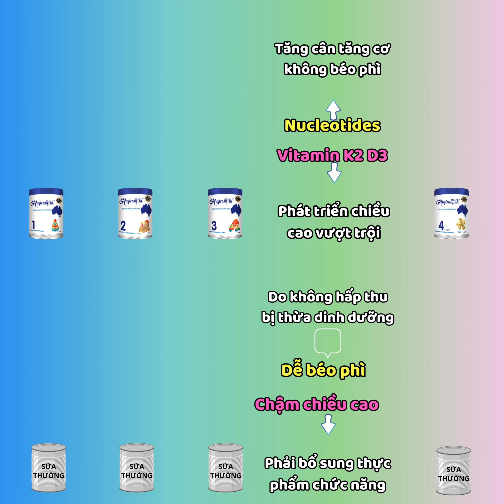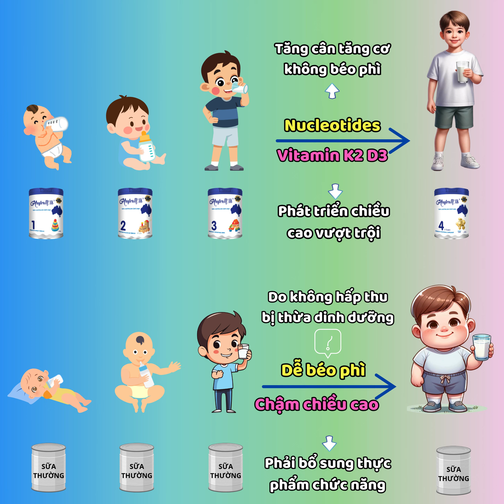suatangchieucao Tăng cân không béo phì, phát triển chiều cao vượt trội